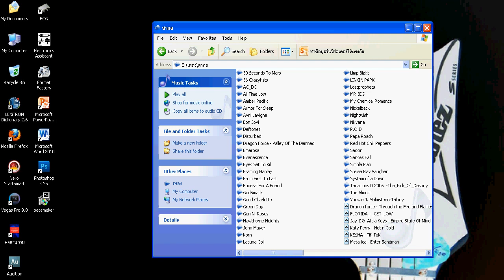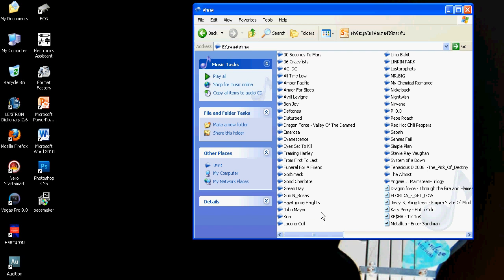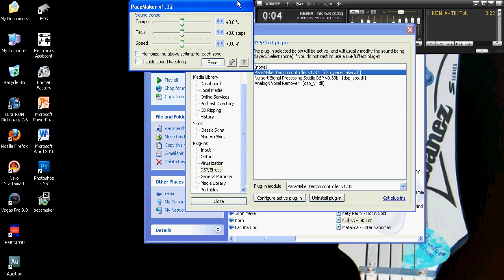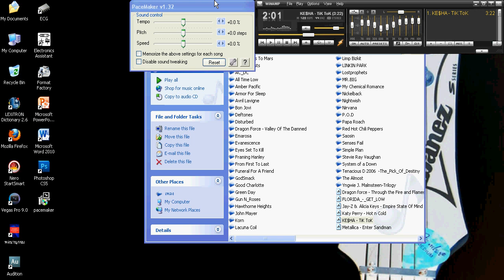ปรับคีย์เพลง winamp ด้วย PaceMaker plugin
ความจริงอ่านว่า เพซ เมกเกอร์ ผมดันไปอ่าน พีซเมกเกอร์ 55
เป็นปลั๊กอินของ winamp  ลองหาโหลดมาใช้กันดูครับ
เหมาะมากสำหรับคนที่ต้องการเเกะเพลง
ปรับคีย์   ปรับความเร็วเพลง